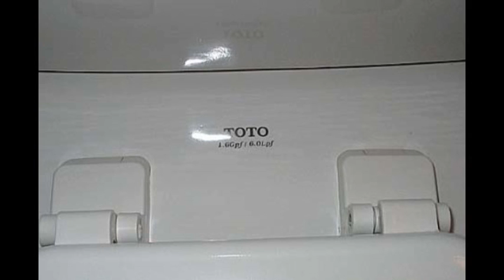第211回 アメリカにもある、TOTO（東洋陶器）の便器 2-19-2011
アメリカにもTOTOの便器があります。（東洋陶器）

しかし、それほど普及はしていないと思います。

ホーム・デポ/The Home Depotでも、売っていなかったと思います。

今まで、2，3回しか見たことがありませんでしたが、

友人は、TOTOの便器をわざわざ家に設置していました。

クオリティが、良いからみたいです！！

ちなみに、アメリカの便器には、日本の便器のように

手を洗う装置が付いていません。

このTOTOの便器にも付いていませんでした。

そうそう、アメリカのロックバンドのTOTO（トト）の名前の由来は、

オズの魔法使いに出てくる、ドロシーの犬の名前から来ています。

しかし、私の子供の頃は、来日したときにTOTOの便器を見て、

名前をつけたと言われていました。

もちろん、ジョークでしょうけどね(^o^)